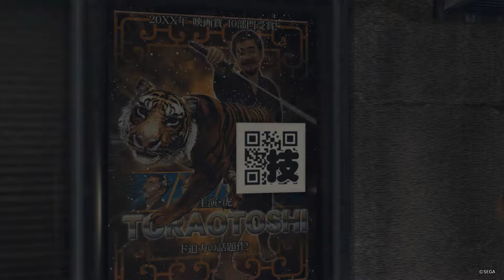Judgment Showcase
Yakuza spinoff thats my favorite SEGA game since PSO